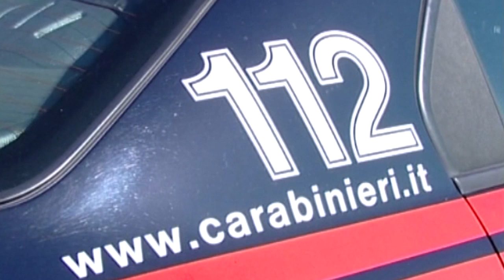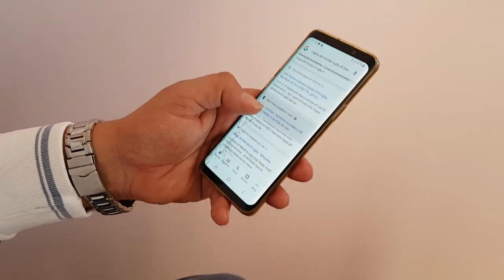Controlli a tappeto contro chi esce di casa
17 denunciati dalla Guardia di Finanza della provincia di Chieti e 2600 persone fermate dalla Municipale di Silvi. Proseguono senza sosta i controlli delle forze dell'ordine contro chi viola il decreto "restiamo a casa" e va a spasso senza un valido motivo.